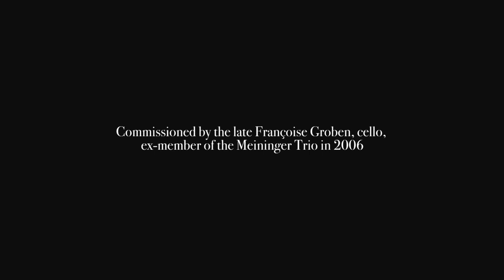COLORES ANDALUCES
Colores Andaluces for Cello & Piano was written by Elisenda Fabregas for cellist Françoise Groben and premiered at Celloherbst in Germany 2006. Published by Friedrich Hofmeister. This work consists of five movements:
I.Tres morillas
II. Duenede
III. Nana
IV. El Jinete
V. Zapateado

Cello-김대준 (David James Kim)
Piano-박진하 (Jinha Park)

Recorded in Reial Cercle Artistic in Barcelona, Spain 2015